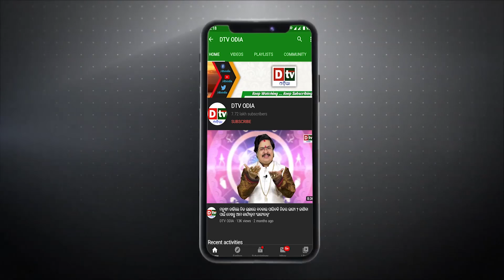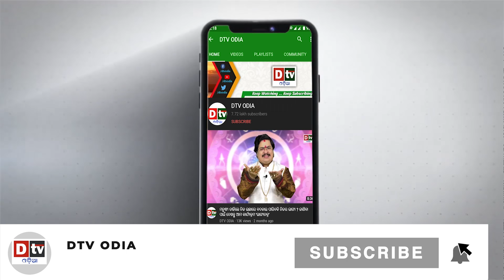ଯମରାଜ ଓ ଲବଙ୍କ ଭିତରେ ହୋଇଥିଲା ଘମାଘୋଟ ଯୁଦ୍ଧ, କଣ ଥିଲା କାରଣ ? | Odia Devotional